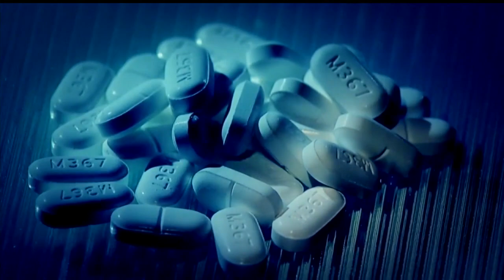Recovering addicts share ways to spend Trumbull County opioid settlement money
It won't be easy for Trumbull County to escape the grasp of drug addiction but the settlement money can help.